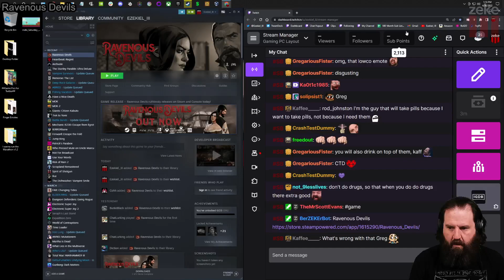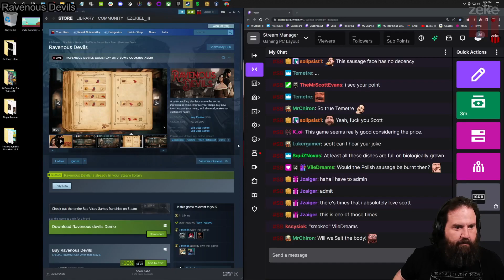Indie Sunday: Ravenous Devils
A horror cooking simulator where the secret ingredient is crime. Improve your shops, buy new tools, expand your menu, and above all, make your customers happy.